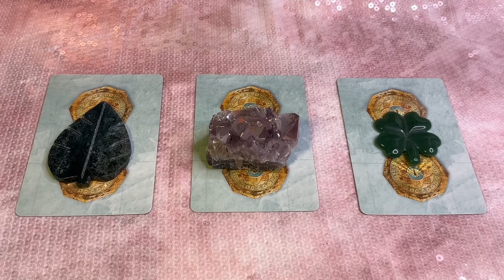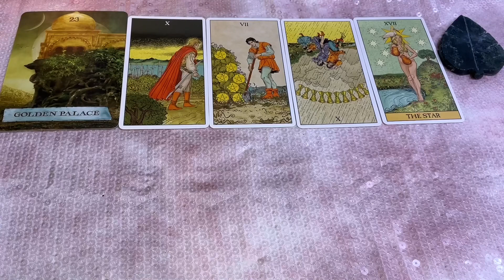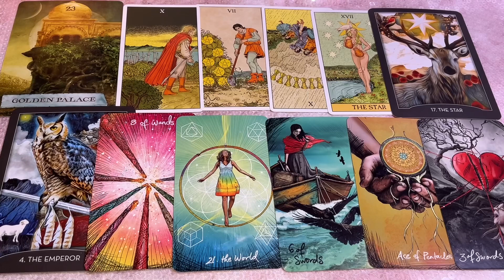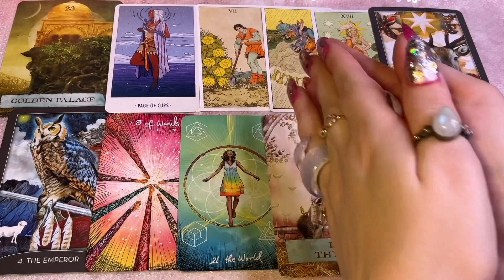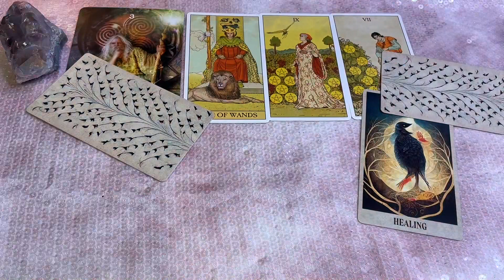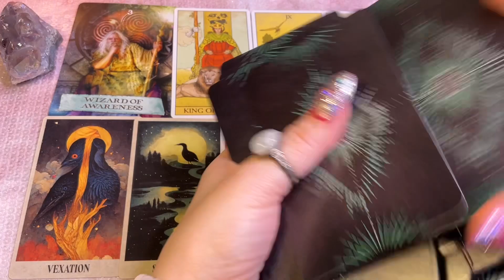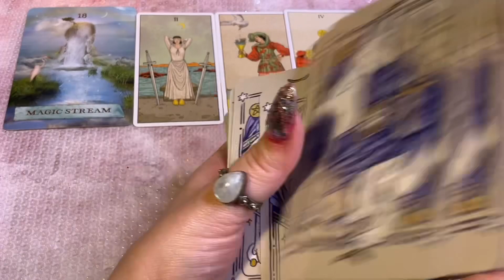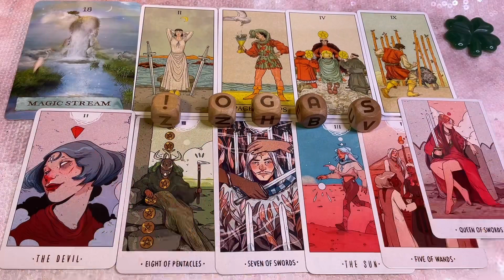💰Tarot, Oracle + Divination Dice To Give You SPECIFIC TIMELINES On Money! 💵 Pick A Card!💎🍀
When is the money coming in for you? Tarot, Oracle, Divination Dice to give you specific timelines and indentifing dates!

💥TIMESTAMPS💥
WELCOME: 00:00
CRYSTAL INTRO: 00:09
GROUP 1 MOSS AGATE: 01:54
GROUP 2 ANGEL AURA AMETHYST: 22:47
GROUP 3 JADE CLOVER: 35:33

✨Are You Curious About Astral Projection?😴✨My Award-Winning Feature Film 💎Borrelia Borealis💫 is Available Now!✨🪽YOUR DREAMS MATTER!🔮🦋

🌈👋Hi There and welcome to Prism Portal Tarot!🔮My name is Kat, & I’m an artist, empath, and intuitive tarot reader.  I hope for my channel to be a safe space of guidance, fun, & a place to be truly seen & deeply held.

✨MY PROMINENT PLACEMENTS:✨
♏️Scorpio Rising⬆️
♐️Sagittarius Sun☀️
♑️Capricorn Moon🌕
♐️Sagittarius Mercury♐️
♑️Capricorn Venus💗
♒️Aquarius Mars⭐️
♉️Taurus North Node🌒
🧚🏼‍♀️Life Path Number: 4
🧬Human Design: Manifesting Projector

🔮Please remember ALL ENERGY AND TIME ARE FLUID!!! 🌊🧚🏼‍♀️🪶 So when this reading finds you, it’s MEANT to find you! Be sure to watch your sun🌞, moon 🌙, rising ⬆️, & any prominent planetary placements or stelliums in my playlists!